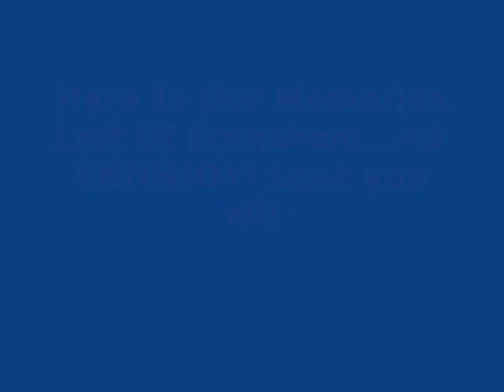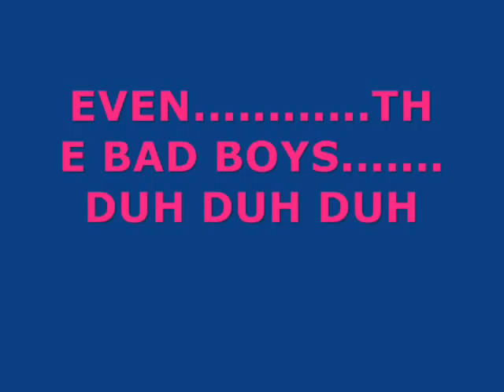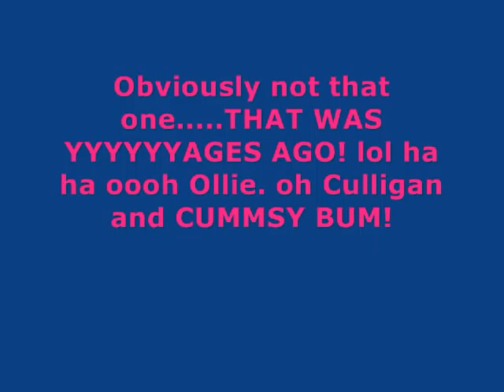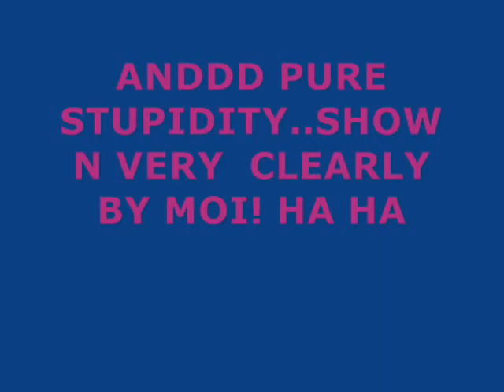FRENSHAM HEIGHTS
Goodbye frensham x